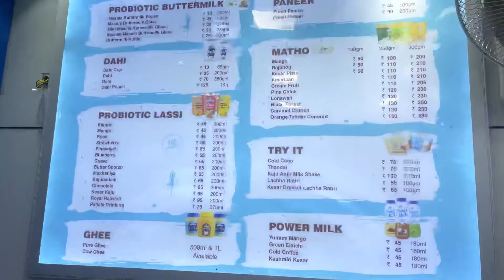How My Day Spent In Gym *MUST WATCH* 💪🏻 dailyvlog 3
Instagram Pe Follow Kiya Kya ?

Credit Of Music Is Given To There Respective Creators With Thanks 😌